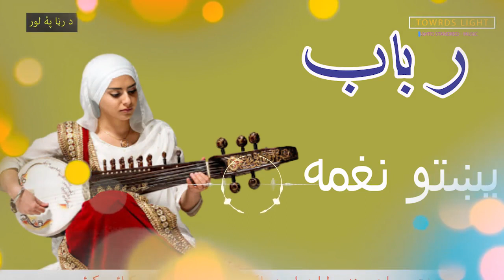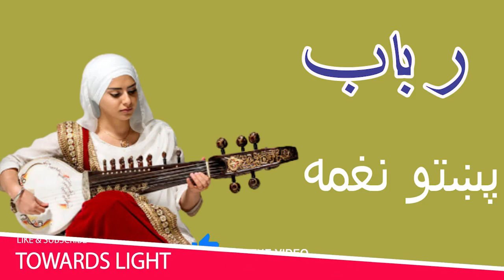Pashto Rabab Naghma New || Pashto Rabab Saaz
Rabab is a popular pashto music instrument which is very famous in pashtoon belt. this song is one of famous pashto rabab saaz here we dedicated to our subscribers who love rabab.